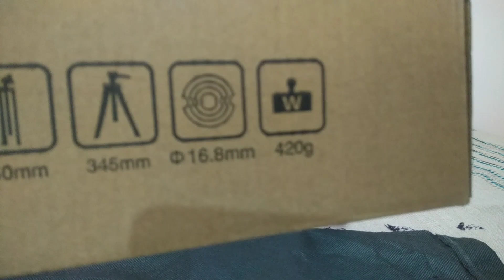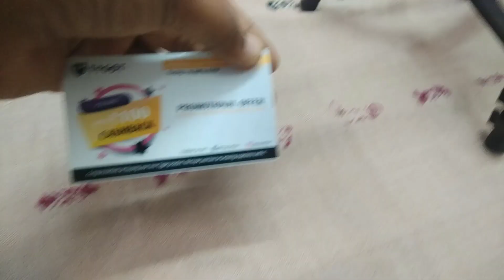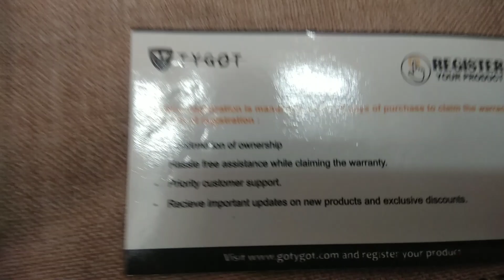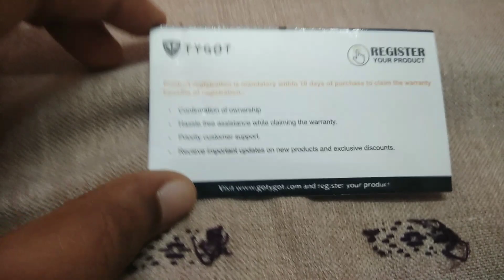tripod review|@₹190|review after 10 dayswith cash back|best quality|with warranty|super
Jeera bros

tripod review|@₹190|with cash back|best quality|best tripod|Jeera bros|best price|with warranty
price may vary i got this tripod for ₹290 without calming cash back

.timestamp.
00:00 intro
00:16 features in tripod
03:52 height in tripod
04:24 quality in tripod
05:49 appearance in tripod
06:28 how to claim cashback and regeister for warranty for tripod
09:03 my feedback and price details for tripod

review after 10 days